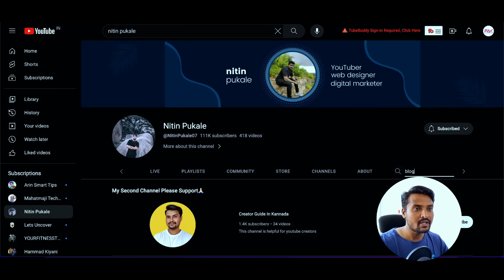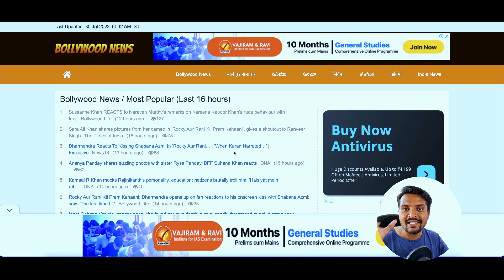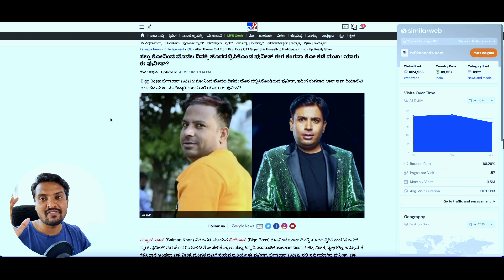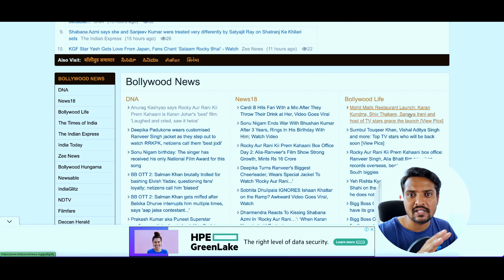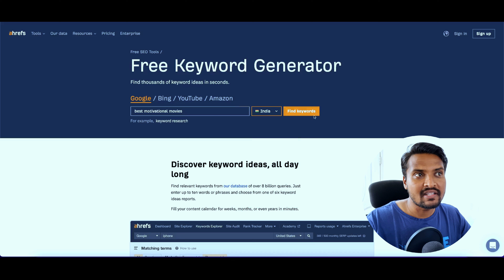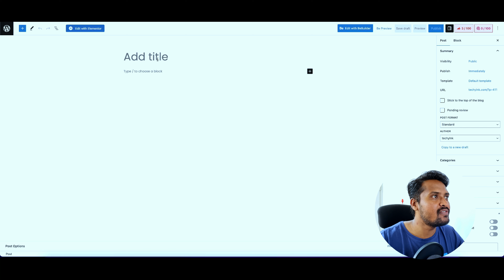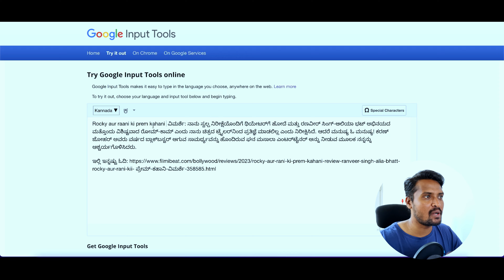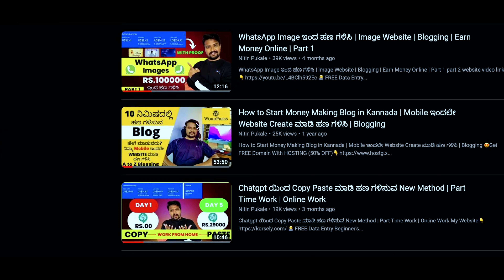😱Movie News Copy Paste ಮಾಡಿ ಪ್ರತಿ ತಿಂಗಳು ₹50000 ಹಣ ಗಳಿಸಿ | Movie News Blogging 🔥